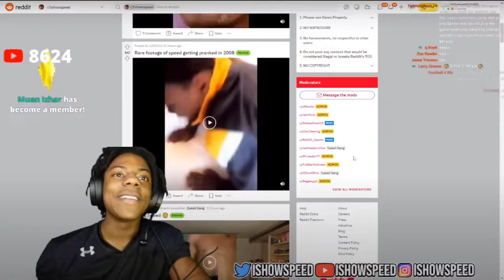KSI smacks Speed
Speed's Socials:
Here you can watch some clips from Speed's streams.